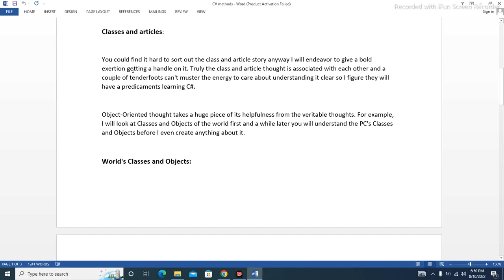How To Find best Opportunities On C# Methods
In this part 13, I'll show you what is methods and how to use them!!!

I'll also show you how to make it functional and how to use with the example of articles